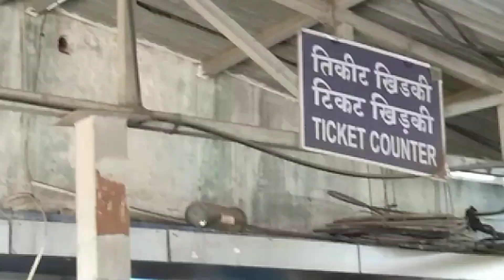मा जीवदानी के दर्शन/नालासोपारा से विरार/nalasopara to Virar/1/9/2022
Majid aane ke darshan
मां जीवदानी के दर्शन
नालासोपारा टू विरार
nalasopara to Virar

local ticket
local train
Mumbai local
jivdani Mata

वीडियो आप को कैसी लगी प्लीज कमेंट करके बताएं

thanks 🙏🙏🙏🙏🙏